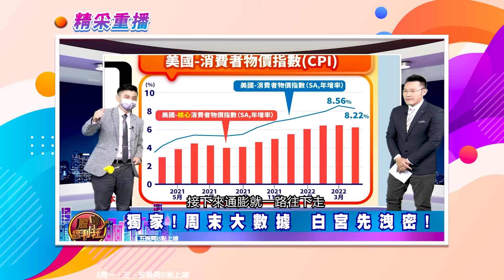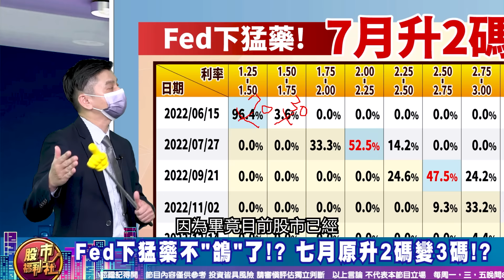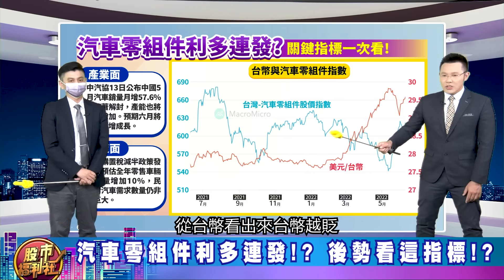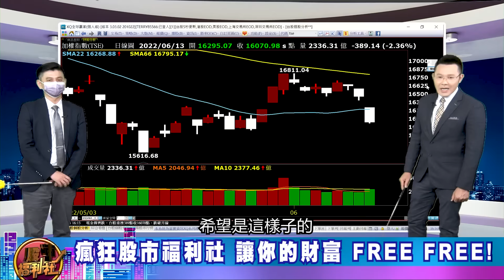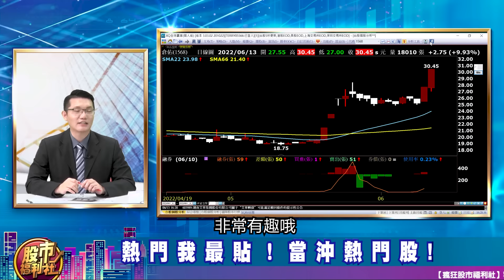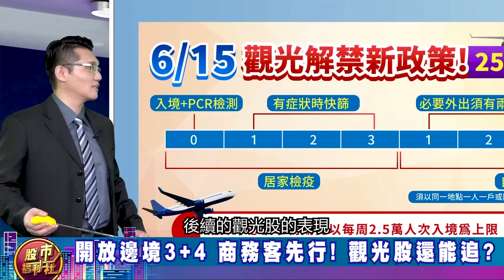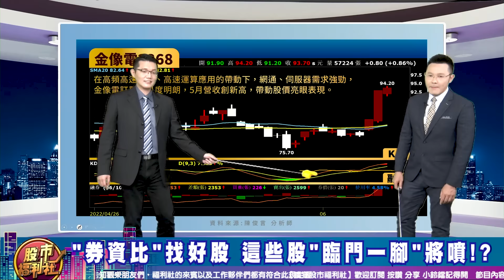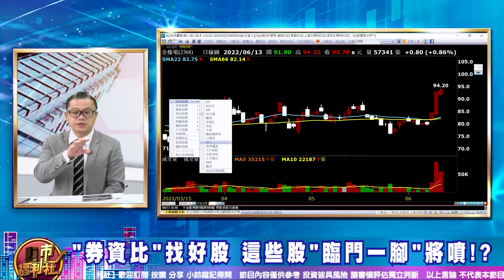【瘋狂股市福利社】Fed加速一舉升3碼!? 看跌就空 小心被軋到外太空!? 哪些股將逆勢噴出? 2022.6.13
【瘋狂股市福利社】Fed加速一舉升3碼!? 看跌就空 小心被軋到外太空!? 哪些股將逆勢噴出?

歡迎加入福利社的LINE、TELEGRAM與FACEBOOK♥
★瘋狂股市福利社☆Facebook★
★瘋狂股市福利社☆LINE★
★瘋狂股市福利社☆TELEGRAM★
主持—郭哲榮、黃惠君(Luna)
來賓—林漢偉(摩爾投顧)、陳俊言(摩爾投顧)、謝晨彥

章節重點：
0:00 瘋狂股市福利社ep247預告
0:39 歡迎光臨瘋狂股市福利社！
3:09 財經大頭條
25:56 熱門我最貼
31:41 股市甜甜圈 焦點股幫你圈！

節目內容：
★ 福利社鮮解盤
☆ 福利社隨時幫您追蹤！
☆ 獨家回顧! 美國CPI指數 福利社早知道!
☆ 美通膨數據發燙 FED轉"鷹"三慮三升!
☆ 能源.糧食.房貸通膨 讓美國人變好窮!?
☆ 通膨變美金變薄了! 消費支出大於所得!
☆ Fed下猛藥不"鴿"了!? 七月原升2碼變3碼!?
☆ 加密貨幣避險!? 百大貨幣指數今年腰斬!
☆ 熱門我最貼
★ 股市甜甜圈 焦點股幫你圈！
☆ 別看大盤跌就空!? 小心被軋到外太空!?
☆ 注意這個指標 這些股"臨門一腳"將噴出!?
☆ 開放邊境3+4 商務客先行! 觀光股還能追?
☆ 別亂空!? 融券空單大量進駐 反而是利多!?
☆ "券資比"找好股 這些股"臨門一腳"將噴!?